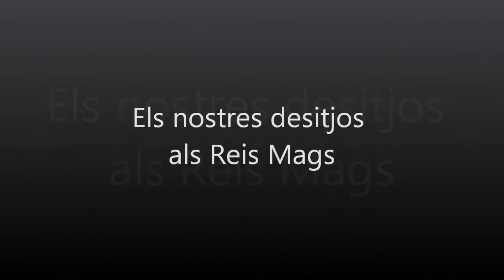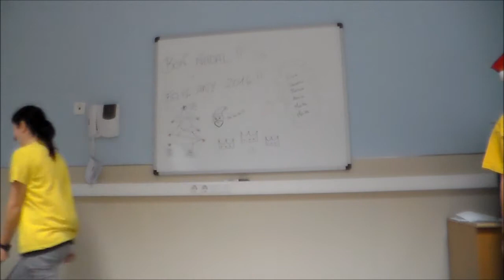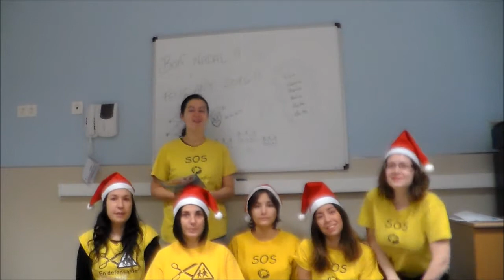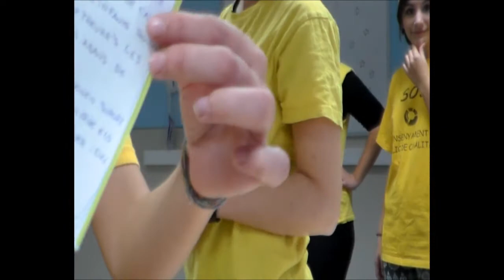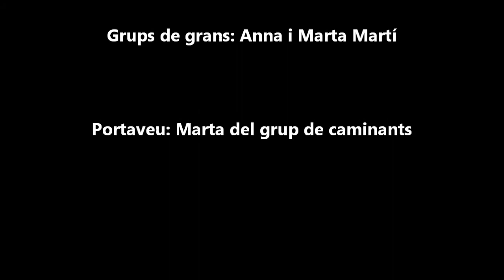Carta als Reis de l'Escola Bressol Municipal Guinardó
En aquest vídeo, l'equip educatiu de l'Escola Bressol Municipal El Guinardó de Barcelona ens diu què han demanat als Reis Mags d'Orient per al 2016.